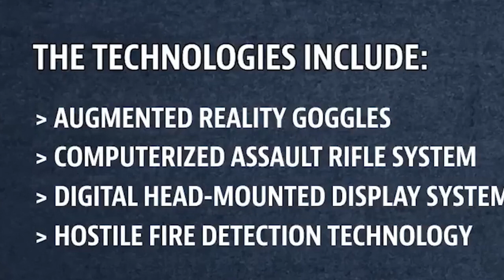ka israel sha ka edge of tommorow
aducation video